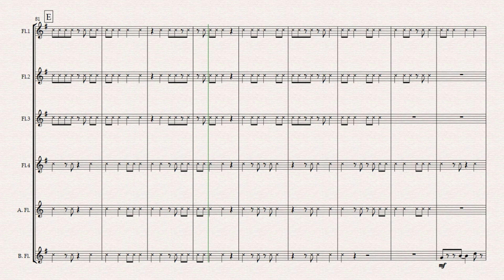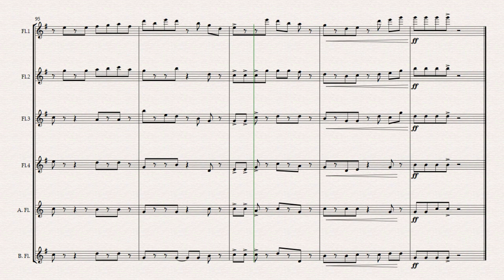“Calypso" For Flute Choir (with hand claps) sheet music Composed by Grant Horsley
Calypso is a fun piece for flute choir featuring hand claps! It is scored for 4 C flutes, Alto and Bass flute and written in concert G major. All parts are active most of the time as this piece involves clapping as an additional element. In the clapping sections, foot stomps use of sticks etc can be used as an alternative- anything goes in the percussive sections to make it a happy piece.

There is a section in the middle which is entirely clapping- this section can be altered or adapted to incorporate alternative clapping rhythms, or extended if people wish. The range is about 2 octaves in the parts and the highest note is top G which only appears once in flute 1 in the last bar! It’s more of a challenge rhythmically but it follows elements of the style and most of the work is quavers and crotchets (eighth ’s and quarters)
It has been set to intermediate level, but the whole score is on here for you to assess suitability. The full score is 10 pages plus the DS al coda (16 pages in all) Parts are 3 pages, and it is around 3 minutes 45 in length. Great as a fun piece in a variety of situations!!